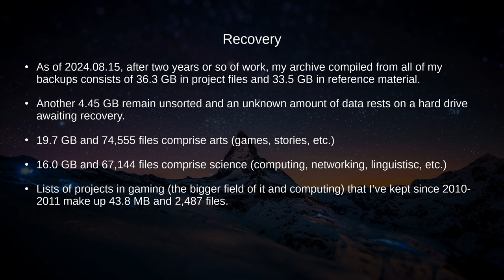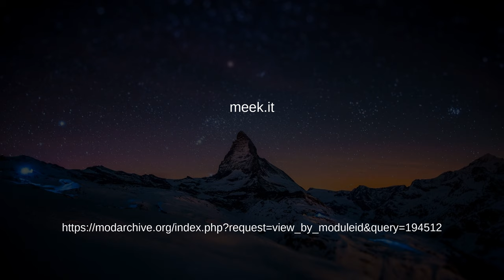Endeavour - Recovery and plans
I've had to endure much while trying to defend my time and effort, and it has taken considerable amount of time trying to sort through all of my backups into one coherent archive. I have recently bought a microphone (my headset died) so I will be able to with voice discuss and/or explain my projects (if you pardon my silly Ostrobothnian accent that makes no sense). With any luck I will be able to slowly start explaining some of my designs and discuss incidents and suspicions I've had over the years, not to mention dispel any suspicions that I might be lying or making it up. It's taken a while, but I'll get there.